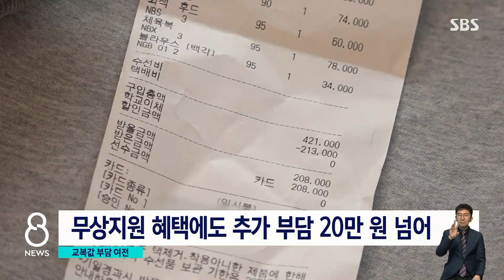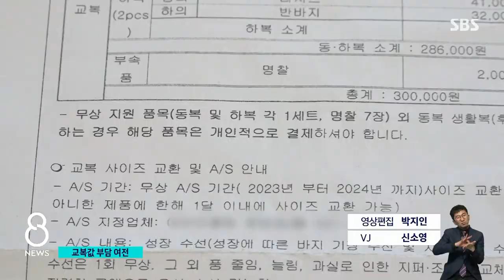생활복 6만 원, 체육복 8만 원...'무상 교복이라더니?' / SBS 8뉴스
〈앵커〉

중학교나 고등학교 올라가는 자녀가 있는 집은 요즘 몇십만 원씩 하는 교복값이 부담입니다. 지자체나 교육청에서 교복값을 지원하는 데도 있지만, 그래도 돈이 들어갈 곳이 많습니다.

이 내용 임태우 기자가 취재했습니다.

〈기자〉

경기도 한 중학교의 신입생 교복 세트입니다.

모두 다 해서 42만 원 정도 나왔는데, 교복 무상 지원 혜택을 받고도 20만 원 넘는 돈을 따로 내야 합니다.

무상 지원은 학기 중에 서너 번 입을까 한 정식 교복만 해당할 뿐 학생들이 주로 입는 생활복과 체육복은 빠져 있습니다.

[A 씨/교복 구매 학부모 : 저는 지금 한 벌씩만 구매했는데, 금방 낡고 자주 빨아 입어야 되는 거니까 그건 두세 벌 더 필요할 것 같아요. (그랬다면) 30만 원이 넘겠죠?]

후드 달린 생활복은 6만 원, 체육복은 7만 8천 원, 비싼 값에 비해 옷감이나 질은 만족스럽지 않습니다.

[A 씨/교복 구매 학부모 : 7만 8천 원이면 안 사죠. 다른 브랜드로 세일하는 가격에 사죠. 후드도 마찬가지로 이걸 6만 원 주고 안 사죠.]

생활물가가 오르는 와중에 무상인 줄 알았던 교복에 추가 지출은 적지 않은 부담입니다.

[B 씨/교복 구매 학부모 : 다 찢어진 신발 신고 다니는 친구들도 있거든요. 그런 친구들이 만약 교복이 추가비가 십몇만 원씩 이렇게 나온다면 어렵겠죠?]

서울을 제외한 대부분 지역에서 무상 지원 범위를 정식 교복으로 한정하다 보니 불만이 터져 나오고 있습니다.

규정을 고쳐서라도 필요한 것을 지원해야 한다는 요구가 많습니다.

[경기도교육청 관계자 : (교복값 지원을) 바우처나 현금으로 바꾸려면 또 공청회나 조례 개정이나 이런 것들이 좀 필요할 것 같은데….]

많은 세금을 투입한 만큼 학부모 부담을 제대로 덜어줄 수 있는 꼼꼼한 보완이 필요합니다.

(영상편집 : 박지인, VJ : 신소영)